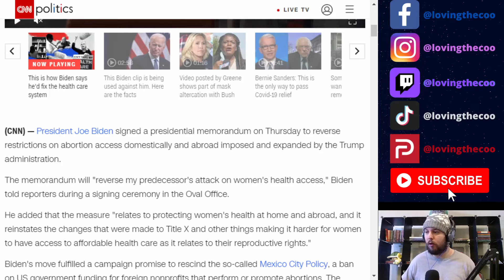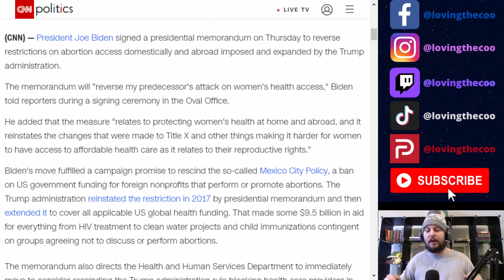Joe Biden Signs Presidential Memorandum To Reverse Abortion Restrictions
This is a clip from my show talking about Biden signing a memorandum to kill babies.